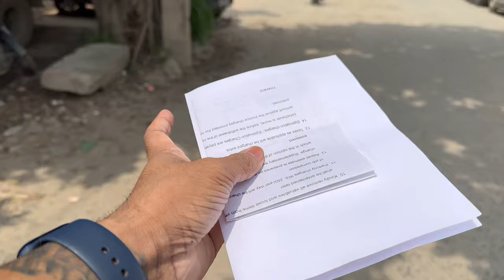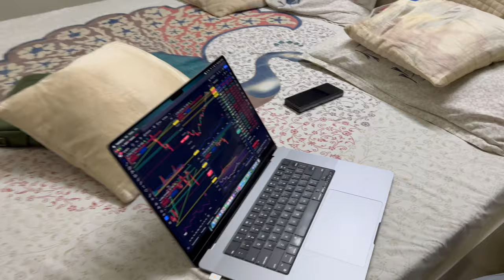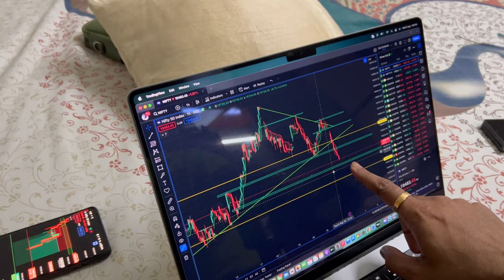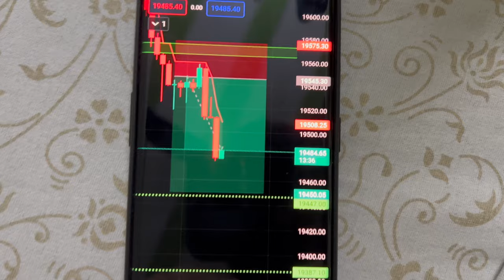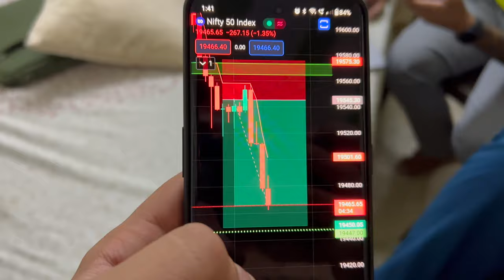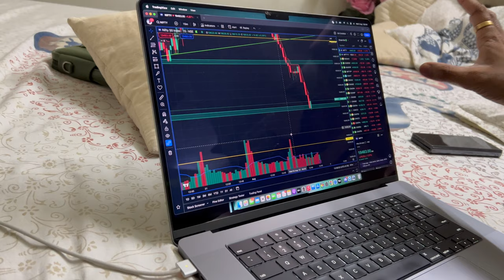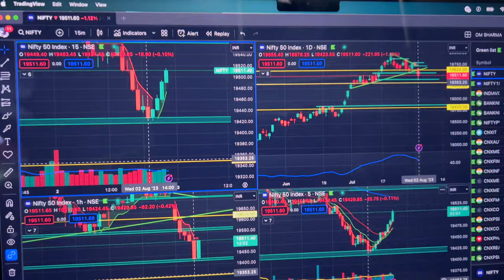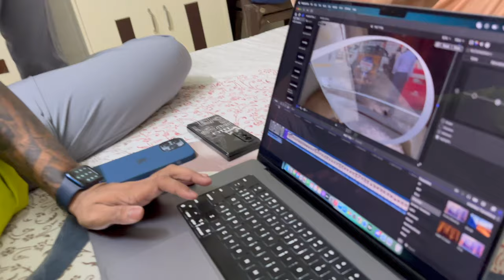THAR gone for REPAIR ❤️ || Live Profit ₹1,70,000+ 😱😱 || AB NAZAR MAT LAGANA 🧿🧿🧿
We have taken an initiative of sharing day's routine of a trader. In this journey we will focus on keeping it raw. We hope you enjoyed this video.